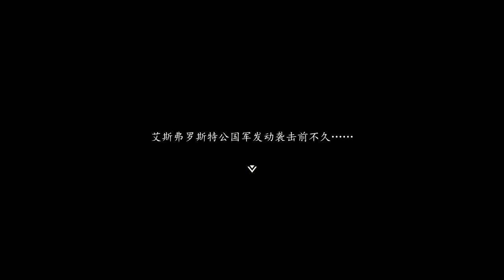Triangle Strategy: Chapter 8 - The Weather Vane [Part 2]